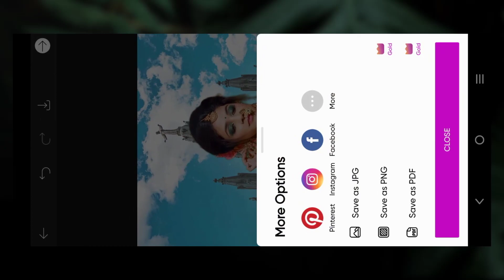Trending HDR video | A Screen Of Pure Pink sdc editing cc | Picsart photo editing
In this Picsart photo editing tutorial, I'll show How to Make Professional Photo & Photoshop cc Retouching tutorial the best picsart photo editing

in This Tutorial, all types of Photoshop users from beginner to advanced, from designing to image editing and retouching this is very useful. It can be used in any kind of Photoshop and graphic design work.